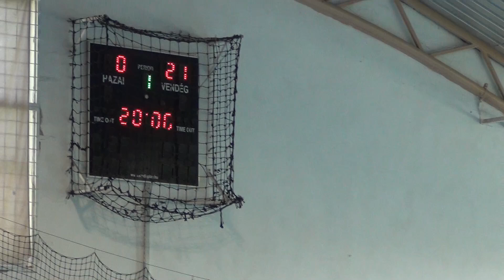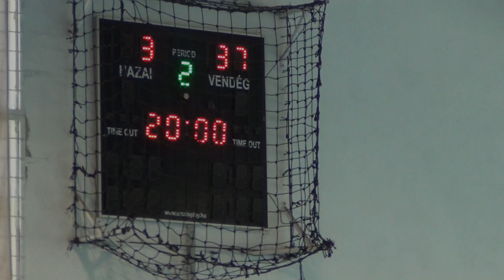Kézilabda U12: DVTK - Szalézi Kolorcity Kazincbarcika; 37 - 3; 2024. október 27.